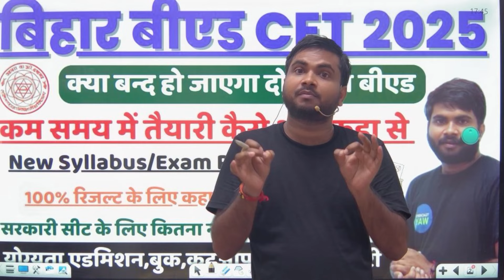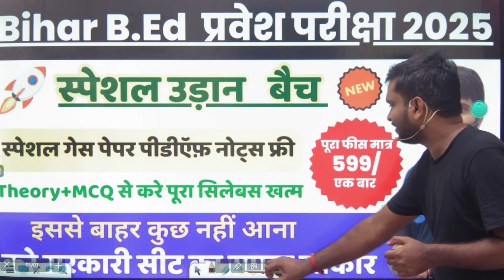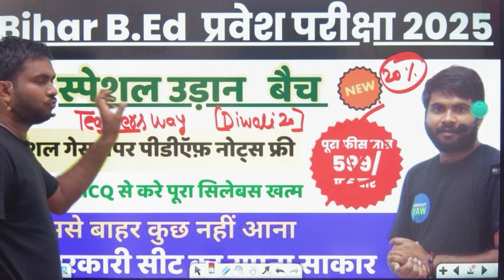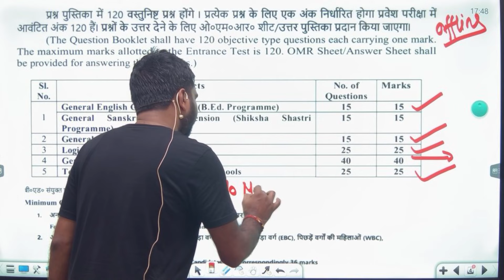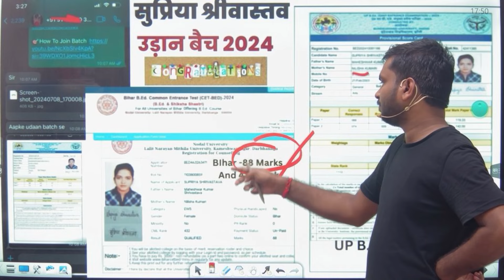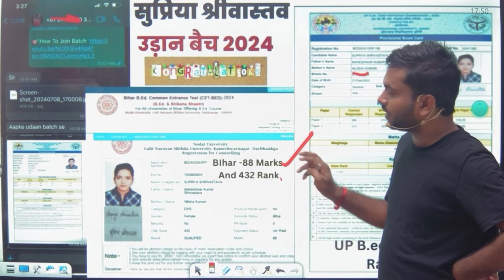Bihar B.Ed Exam 2025 Taiyari Kaise kare / Bihar B.ED CET 2025 Entrance Exam फॉर्म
Bihar B.Ed Entrance Exam 2025 Taiyari Kaise kare / Bihar B.ED 2025 Entrance Exam फॉर्म

🔰 Info by: Sudhir Sir

a
Important Links 👇

बिहार बीएड प्रवेश परीक्षा 2025 Details in Hindi
Bihar B.Ed CET 2025: It is organized to offer admission in two years regular full-time BEd and distance mode BEd in Bihar state. The applicants who hold the minimum eligibility requirements can submit the application form. The application form will be available from the 1st week of February 2024. Candidates can get admission to the Bachelor of Education (B.Ed) program through this test across various Govt. Check here for complete details about Bihar BEd CET 2025 given in this video.